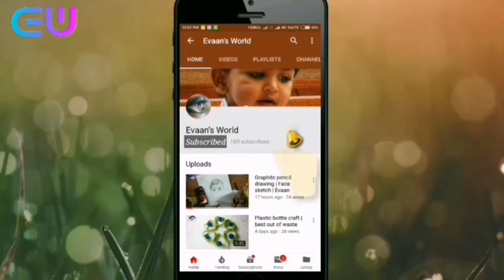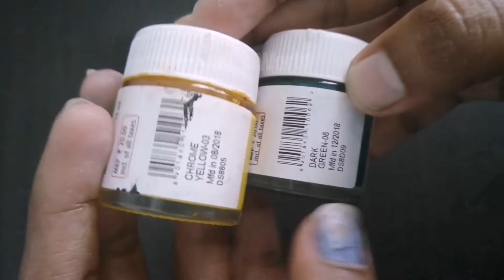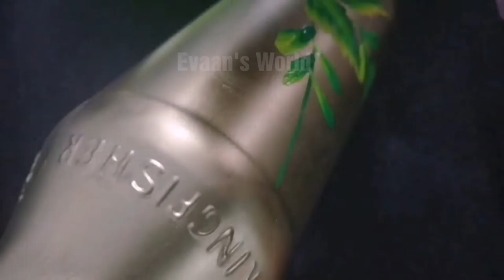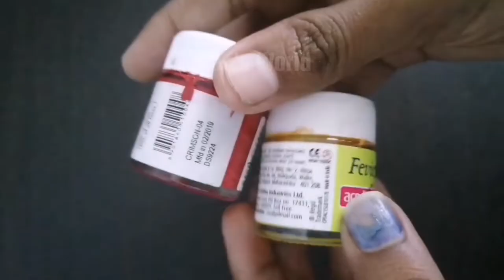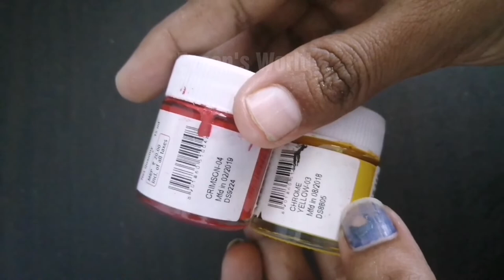DIY | Glass Bottle craft 6 | Best out of waste | Home decoration idea | handpainted bottle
Material Amazon link bilow :

Tissue paper
Acrilic paint black color
Acrilic paint silver color
Woolen thread
Acrylic color
Painting brush
Artline calligraphy pen
Satin ribbon
Craft rose flower
Hot glue gun
Craft rope white color
Glass paint
Satin ribbon
Craft rose flower
Hot glue gun

1. My camara
2. My Tripod
3. My mobile
4. Video editor
5. My laptop